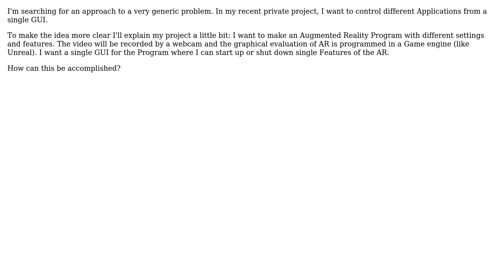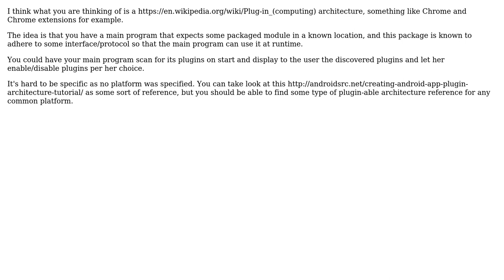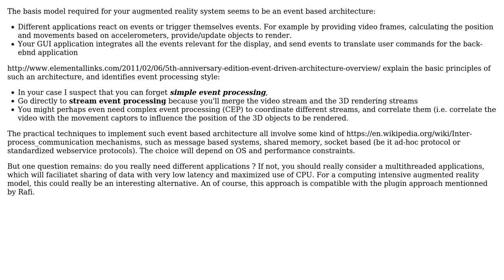Software Engineering: Multi application handling from single GUI (2 Solutions!!)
Software Engineering: Multi application handling from single GUI

With thanks & praise to God, and with thanks to the many people who have made this project possible! | Content (except music & images) licensed under CC BY-SA | Music | Images & others | With thanks to user shup user Rafi Goldfarb user Miguel van de Laar user Christophe and the Stack Exchange Network Trademarks are property of their respective owners. You are responsible for your own actions.